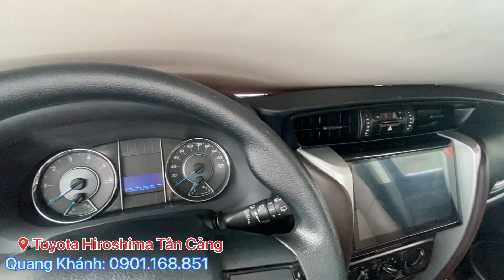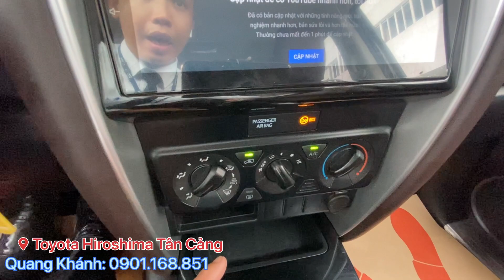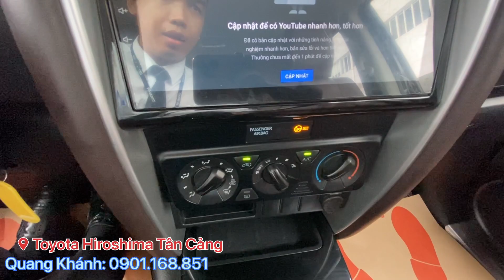Fortuner 2018 máy dầu nhập khẩu Indonesia ,Full phụ kiện Cực chất,xe cũ chất lượng Toyota